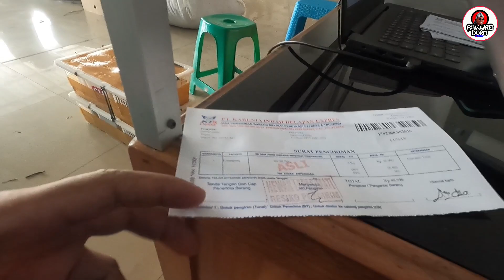PENGIRIMAN BURUNG TEKUKUR WARNA UNTUK TEMPAT WISATA.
Penangkaran burung tekukur Dhe Pawiro telah melakukan langkah luar biasa dengan mengirimkan beberapa pasang burung tekukur/spilopelia chinensis yang menakjubkan ke wahana wisata J&J Cirebon. Tindakan ini bertujuan untuk memberikan pengalaman edukatif yang tak terlupakan kepada pengunjung, sambil meningkatkan kesadaran akan pentingnya pelestarian satwa.

Kehadiran burung tekukur di J&J Cirebon menciptakan suasana yang magis dan memikat. Dengan bulu-bulu mereka yang lembut dan warna yang mempesona, burung tekukur ini menjadi daya tarik utama bagi pengunjung yang ingin belajar lebih banyak tentang keanekaragaman satwa.

Setiap pasang burung tekukur yang dikirimkan oleh Penangkaran burung tekukur Dhe Pawiro memiliki karakteristik yang unik. Mereka adalah contoh sempurna dari keindahan alam dan keajaiban evolusi. Pengunjung dapat mengamati perilaku mereka yang menarik, seperti berinteraksi satu sama lain, mencari makan, dan bermain dengan penuh keceriaan.

Selain menjadi objek kekaguman, burung tekukur juga menjadi sumber inspirasi bagi pengunjung untuk menjaga keberlanjutan alam. J&J Cirebon memberikan kesempatan bagi pengunjung untuk belajar tentang pentingnya menjaga habitat alami dan melindungi satwa langka seperti burung tekukur.

Dengan adanya penangkaran burung tekukur ini, J&J Cirebon berperan sebagai pusat edukasi satwa yang bertanggung jawab. Pengunjung dapat mengikuti tur yang dipandu oleh ahli satwa, mengamati burung tekukur dari dekat, dan mendapatkan pemahaman yang lebih dalam tentang pentingnya menjaga keseimbangan ekosistem.

Jadi, jika Anda mencari pengalaman wisata yang menggabungkan keindahan alam dengan pendidikan satwa yang menarik, J&J Cirebon adalah tempat yang tepat untuk dikunjungi. Dengan kehadiran burung tekukur yang eksotis dan program edukasi yang menarik, Anda akan meninggalkan wahana wisata ini dengan pengetahuan baru dan semangat untuk melindungi satwa dan alam kita.